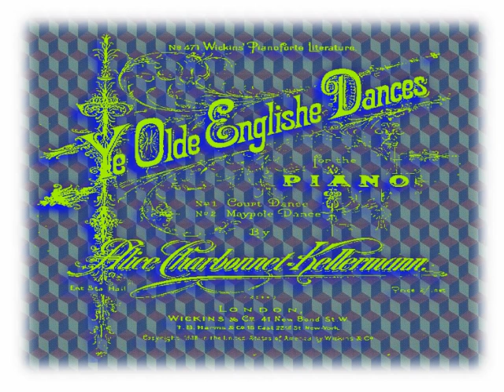Maypole Dance 1898 by Alice Charbonnet-Kellerman (1860-1914)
Composed by female French-Australian composer during her career in Sydney, New South Wales. Although she was born in USA and died in France, her productive years were spent in Australia, Biography trove.nla.gov.au/people/679082 Photo
Copyright Leaning Tree Community School, Geraldton, Western Australia.
See also 'Druid's March' 1897 by Australian composer Thomas Bulch (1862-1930)
and other druid ceremonials.
Changes to key, tempo and instruments are easy. Piano sounds even more synthetic, but fairground steam-organ sounds good to my ears, Several phrases can be repeated to extend length.